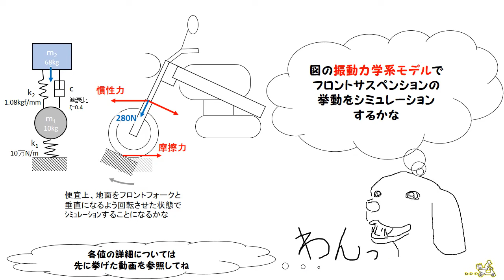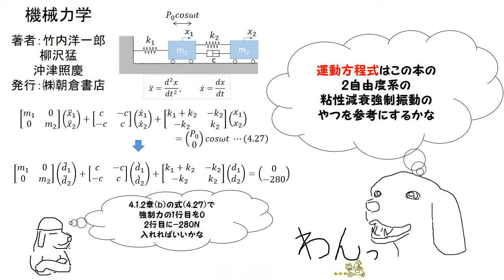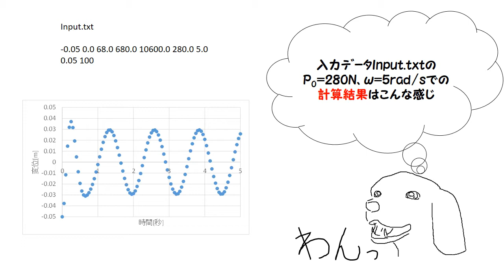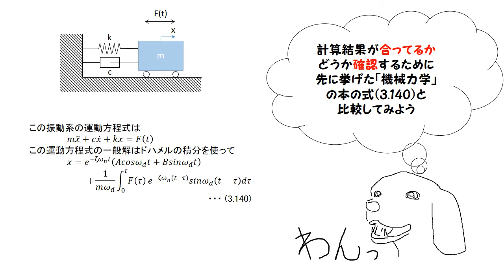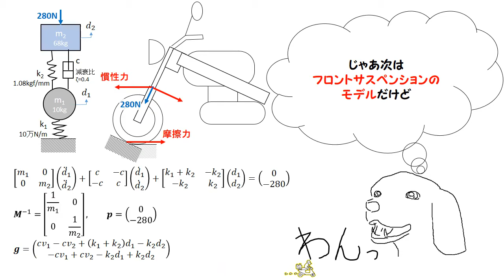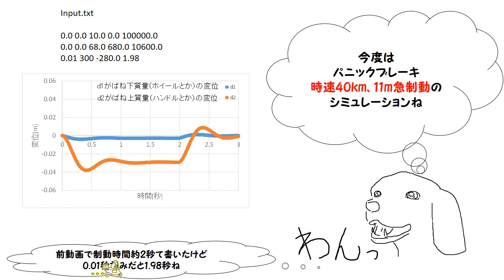CS バイク急制動時のピッチングをｺﾝﾋﾟｭｰﾀｼﾐｭﾚｰｼｮﾝ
3人目の登録者を祝うコンピュータシミュレーションの記念動画
「ピッチングを制御した急制動とブレーキやサスペンションのスペック（仕様）について」
の動画で扱ったフロントサスペンションの挙動のシミュレーションについて説明

Drawn by using Microsoft Paint
Edited and animated by using Microsoft Power Point
Compiled by using Microsoft Visual Studio 2019 Community (C++)

Music Title : Kasan no Uta
Composed by Satoshi Kubota

機械工学便覧α2　機械力学 | 機械工学便覧 | 日本機械学会

ご支援のお願い（Amazon経由）
PC関係：
ｼﾐｭﾚｰｼｮﾝ関係：

リンク先の安全性については自己責任でお願いします